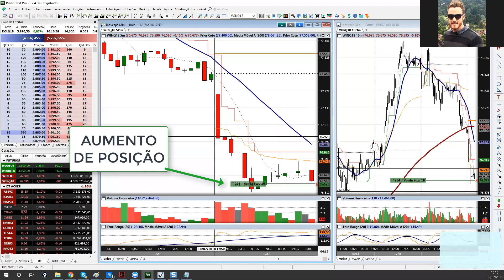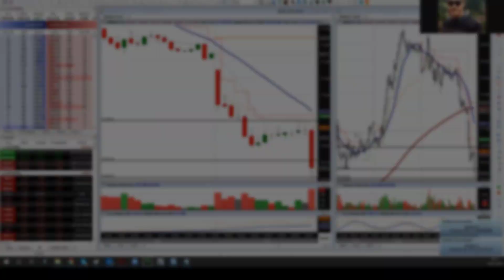Day Trade - R$ 1500,00 Antes das 10:00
Gostou desse conteúdo e quer ter acesso a todo meu conteúdo ?
Conteúdo exclusivo atualizado uma vez por semana, mais operações explicadas!

E ai pessoal tudo bom com vocês, hoje tivemos mais um grande resultadao e resolvi trazer para vocês a importancia de entender a utilizar uma tendencia ao seu favor...